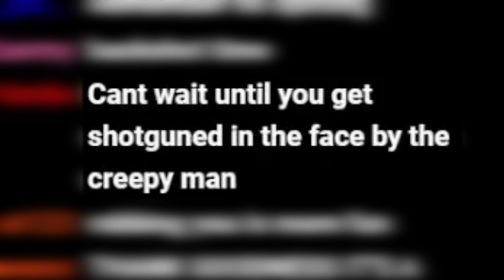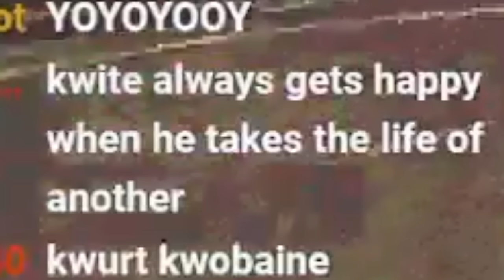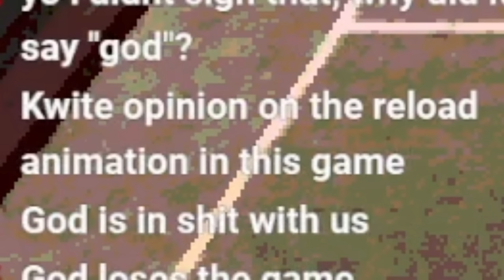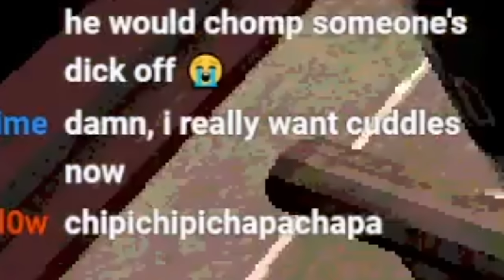Backshots Roulette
today I played the game buckshot roulette, affectionately referred to as "backshots roulette" because thats what it felt like this game was giving me. i have never been treated so roughly in my life  think im kinda into, nah screw it ive learned things about myself i never wanted to on livestream a fella tryna get ruined out here